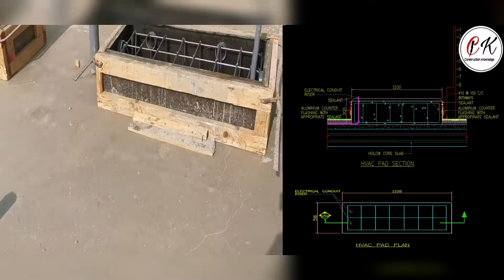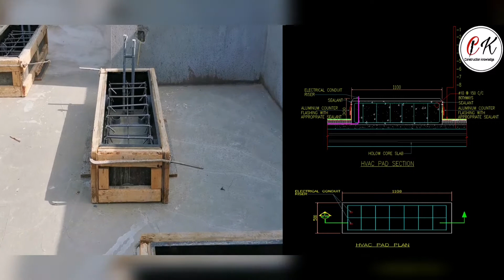HVAC foundation/ how to make a concrete slab for Ac pad// AC pad की फाउंडेशन को कैसे बनाते हैं.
Is video me ap dekhenge.
how to cast HVAC foundation or Ac pad foundation explained in hindi. video ko last tak jaroor dekhn.

Stair case: How to calculate riser height from stair plan (part-2)

Stair case: How to read stair plan//how to read stair plans ( part-1)